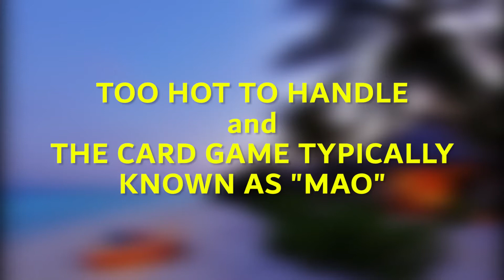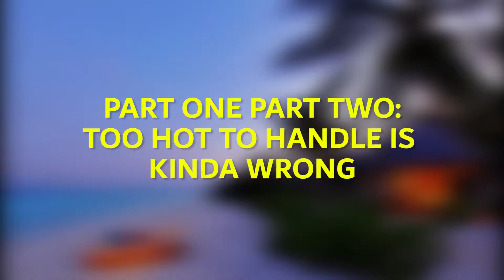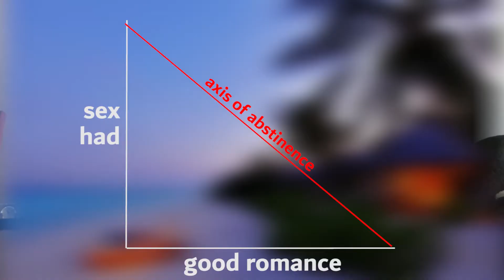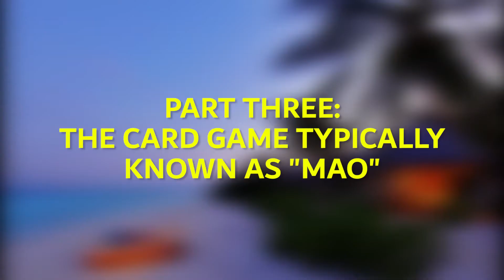Too Hot to Handle: A Second Autopsy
A video essay about the second season of Netflix's worst (?) reality show, "Too Hot to Handle," in which I talk about the scientific method, the MasterChef model of reality television, and the card game typically known as "Mao."

00:00 Intro
00:51 Part One: The Scientific Method (Revisited)
03:13 Part One Part Two: Too Hot to Handle is Kinda Wrong
06:00 Part Two: Power to the People!
09:42 Part Three: The Card Game Typically Known as "Mao"